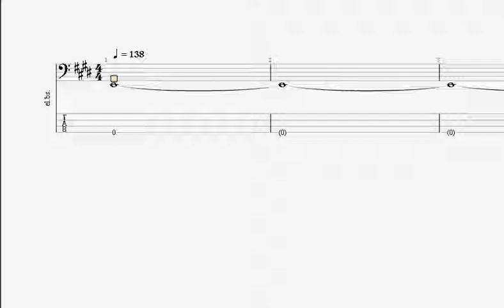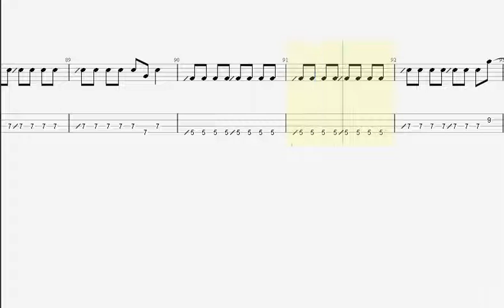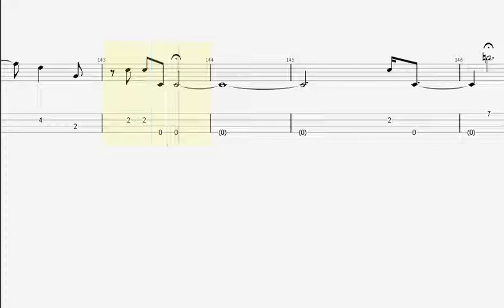PRINCESS PRINCESS. GET CRAZY bass tab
【 PRINCESS PRINCESS. 再生リスト 】

ankun0126 : instagram.